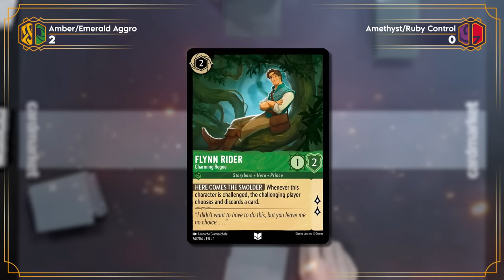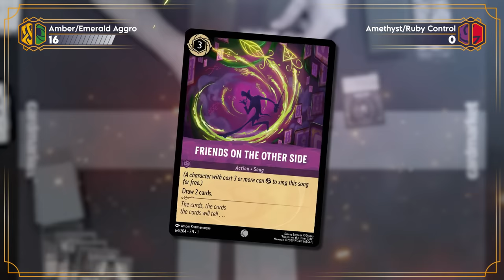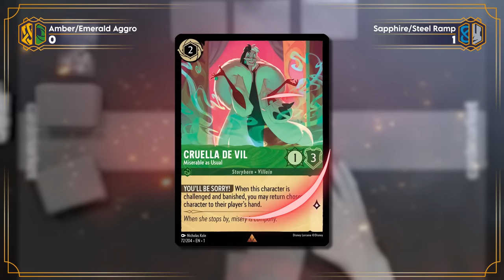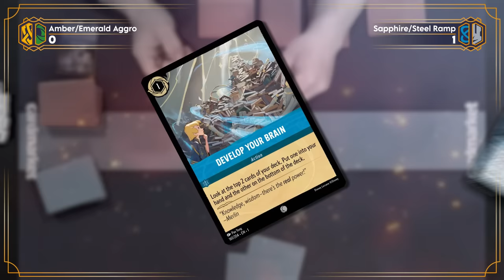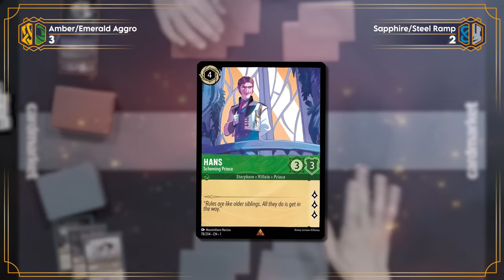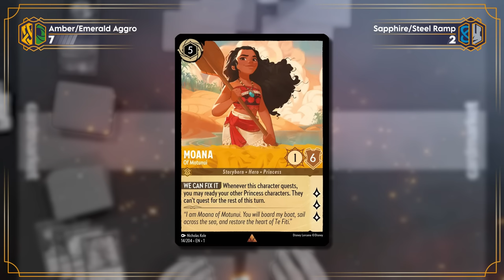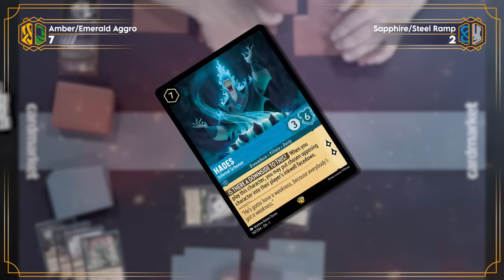Magic Players Try to Play Lorcana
Cardmarket is adding LORCANA! check it out and get the single cards, starter decks or boosters you were looking for!

Find out if you can figure out how to play Lorcana basically by Intuition, if you already know Magic.